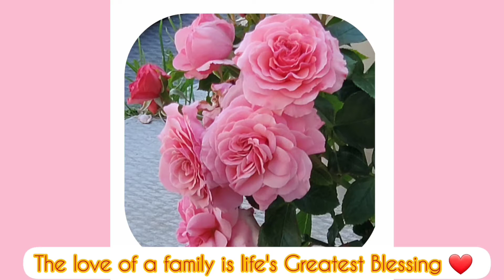SMALL BACKYARD HARVEST | VEGETABLES AND BERRIES